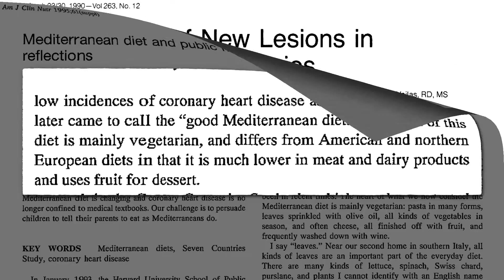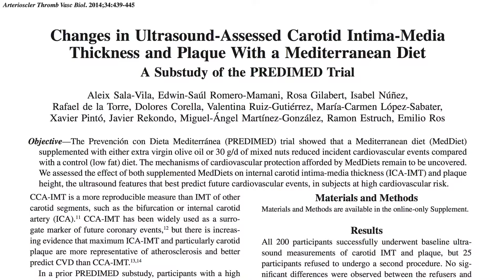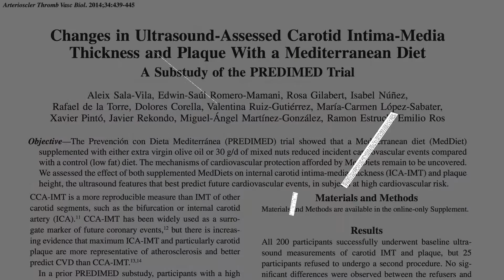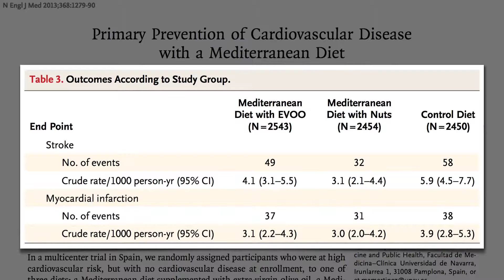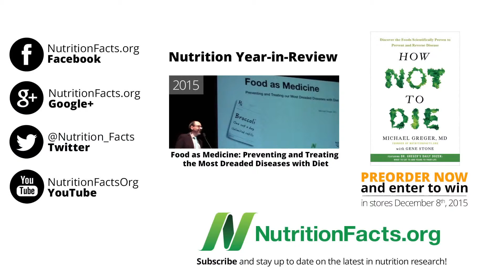Mediterranean Diet and Atherosclerosis